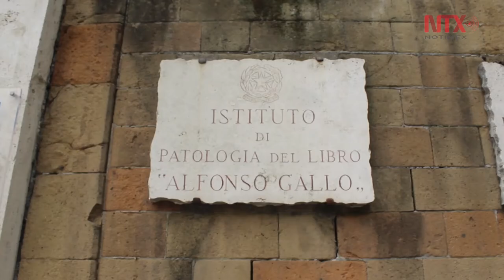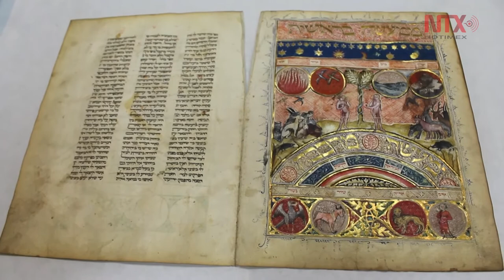Restauran en Italia obras y documentos de valor incalculable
Entre las obras que el instituto actualmente diagnóstica para una eventual restauración figuran 13 dibujos de Leonardo Da Vinci, entre ellos su famoso Autorretrato.